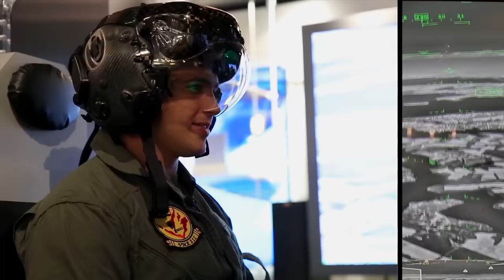Thrilling Secrets of F-35 Lightning: Kristin 'BEO' Wolfe Aviation Pilot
Get an inside look at the thrilling secrets of the F-35 Lightning with Kristin 'BEO' Wolfe. Watch to uncover the mysteries of this amazing aircraft!

In this video, John "Rain" Waters talks with  F-35 pilot Kristin "Beo" Wolfe  who is a well known and experienced aviation F-35 Pilot. They discuss some really great aviation topics such as the differences between flying an F-22 and F-35. They do a walk-around of an F-35 and show you some of the features, aviation technology and the innovation that makes the F-35 such an incredible plane.

F-35 LIGHTNING II DEMONSTRATION TEAM

Here's an exciting piece of aviation information: The helmets that F-35 pilots use are over $400,000! Kristen talks about the features and technology that the helmets have.

They also show some other cool features like the built in ladders that helps pilots get in and out, the travel pods that let pilots pack their duffel bags during trips and then heading to the back of the jet...they talk about the engine that has 43,000 pounds of thrust.

We're excited to launch the premier website for aviation education, entertainment and content with some of the most influential people in the Aviation industry

E3 Aviation focuses on results-based resources, engaging media, community online and in-person events, outstanding and entertaining online content, saving money on all kinds of products, and providing an outstanding member experience for all aviators.

E3 Aviation has it all and brings industry aviation professionals, military, students, and general aviation together in one aviation community... and helps the entire community save a ton of money while doing it.

00:00 Introduction
00:50 arriving at Oshkosh
01:26 Difference in F22 and F35
02:59 night vision
05:07 Flying Formation
06:08 Travel Pods
06:39 The Jet Engine
08:51 Slowing Down
10:49 Thrust Vectoring
12:34 Cockpit Info